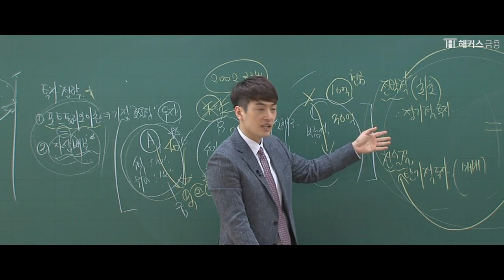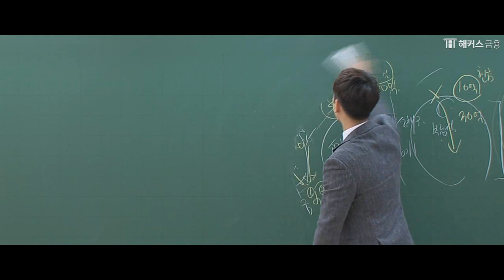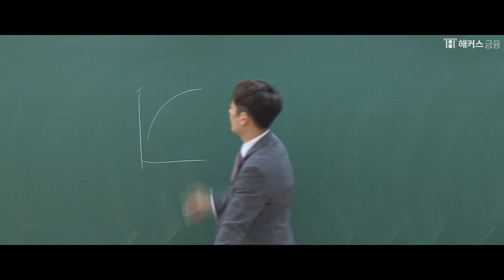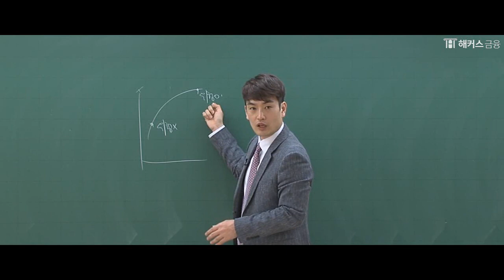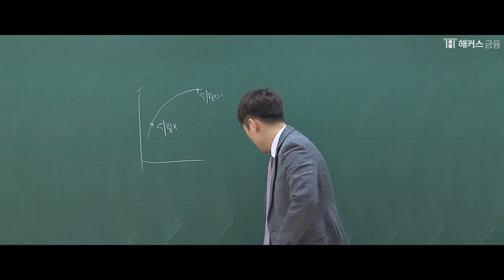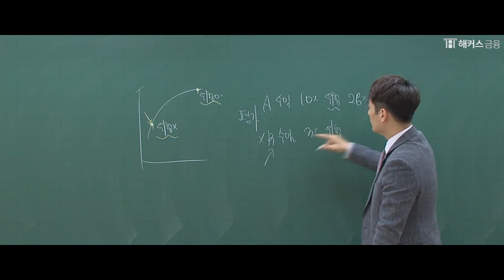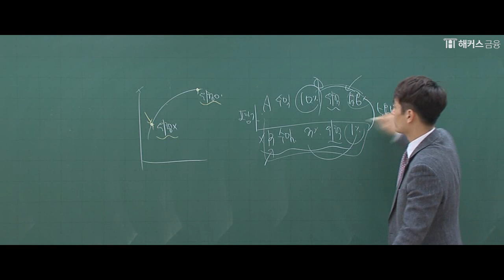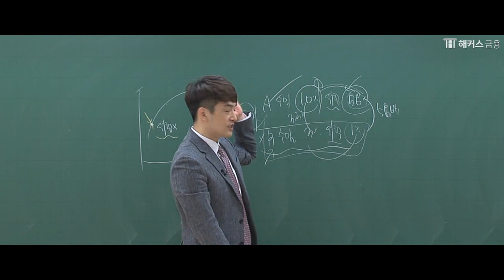[해커스 금융] 투자자산운용사 송현남 - 자산운용과정 강의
펀드매니저 자격증, 신한금융투자 우대 자격증 = 투자자산운용사!
투자자산운용사 기본서.. 너무 많다면?

🥇해커스 투자자산운용사 만족도 1위
송현남 교수님의 핵심 맥락을 짚어주는 강의!

🎁해커스금융 투자자산운용사 수강료 0원반 혜택▼
 ✓ 실전 감각 극대화! 적중모의고사 5회 무료!
 ✓ 불합격해도 무료 수강연장 가능!
 ✓ 베스트셀러 1위 해커스문제집 제공
 ✓ 진도율 달성+합격시, 수강료 100% 환급

*해커스금융 투자자산운용사 6월 환급자 대상 설문조사 결과
(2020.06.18~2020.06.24, 188명 중 148명 투표)